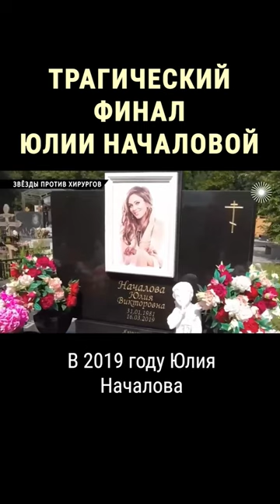Как пластика довела Началову до cмepти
Чем закончилась пластика груди Юлии Началовой?